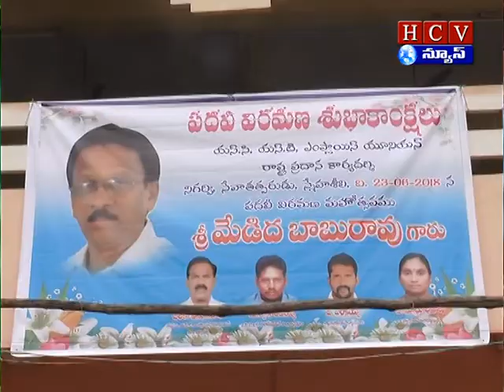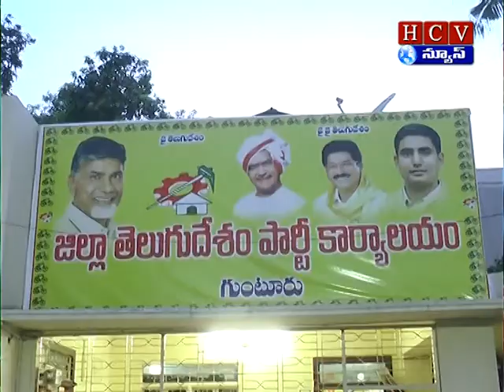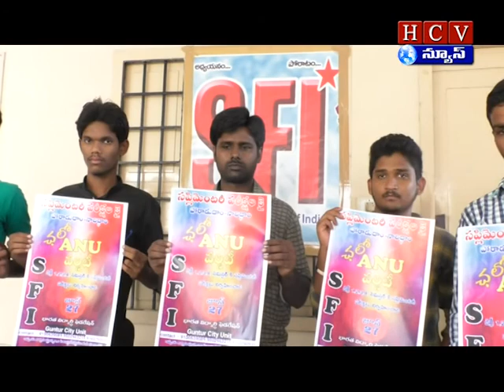hcv news 23-6-2018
BUREAU CHIEF:SAKHAMURU SRINIVASA PRASAD
CAMERA: BIRUDULA RAJENDRA,
EDITING : KOWTHARAPU NARESH BABU
NEWS READER:SUREKHA